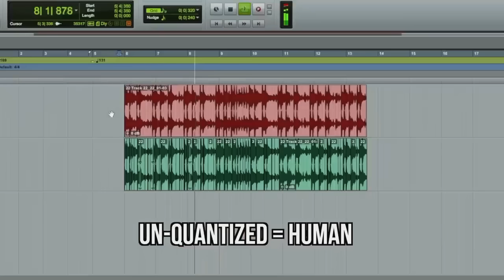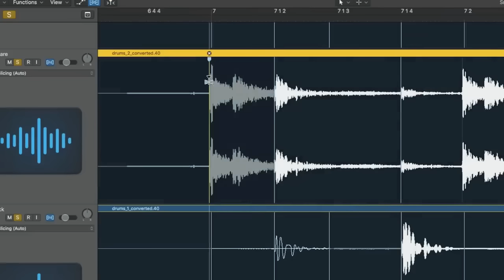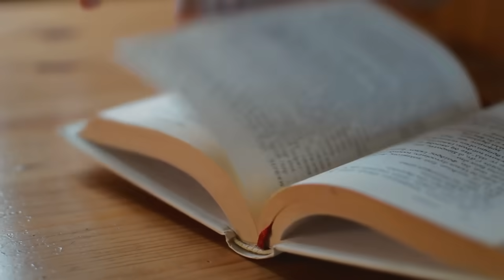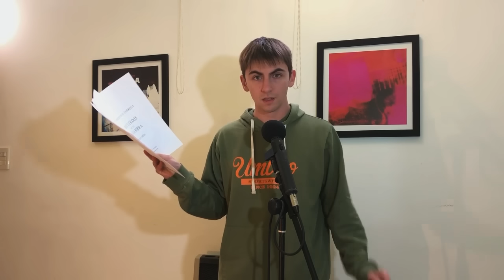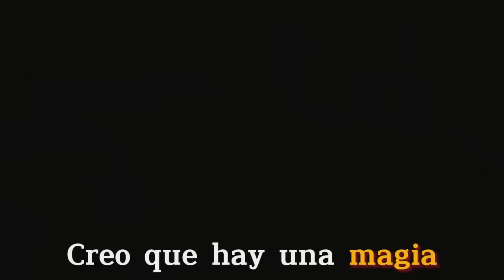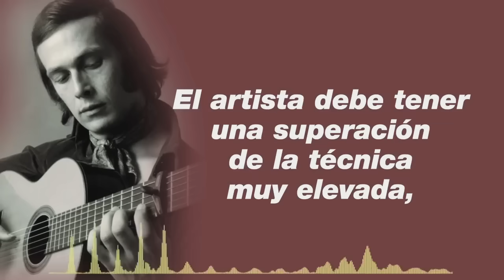El ritmo NO importa: Groove y feeling.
Este video nació a raíz de esta entrevista a Leo Brouwer. Aquí intento explicar lo que yo entiendo cuando Brouwer dice "El ritmo NO importa"

Ana Vidovic plays Recuerdos de la Alhambra by Francisco Tárrega on a Jim Redgate classical guitar

Reflexiones de 3 grandes maestros de la guitarra. Paco de Lucía, Paco Cepero y M. Sanlúcar